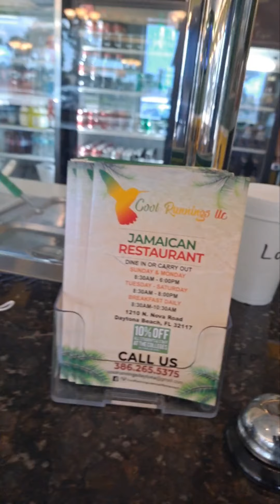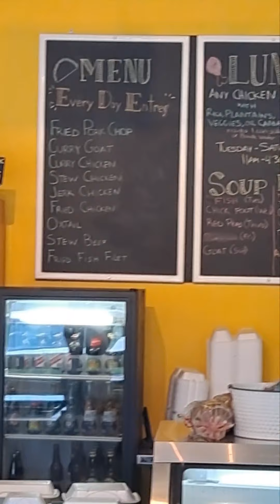Cool Runnings Jamaican Restaurant in Daytona Beach Florida- HB vibes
HB is on the road in Daytona beach Florida and visiting Cool Runnings Restaurant. Guys this video introduce you to a very dynamic and energetic woman of substance. big ups the owner of Cool Runnings